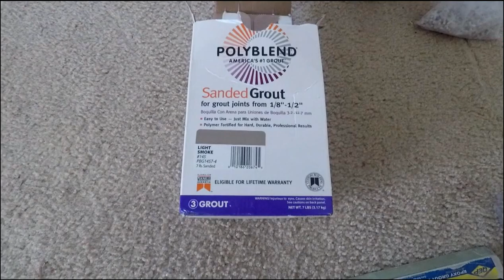grout tile floor by thermrhelperguy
Its been awile since I grouted a tile floor. Here we go. I give my best.

Amazon link to Great products that every DIYer and Handyman should know about.

Switch and Receptacle Spacers

Drywall Sanding Sponge

Plaster Washers

Plaster Ears and 1-7/8-Inch Long Legs

Ball Valve Compression

Polyurethane Roof And Flashing Sealant

Duct Seal Compound

Titanium Step Drill Bit

Liquid Electrical Tape

Grounding Hex Head Screw

Great products that every DIYer should know about.

These products can be searched in my channel for more details. I will also make videos explaining each one.
Stop back often to see new products that I add.